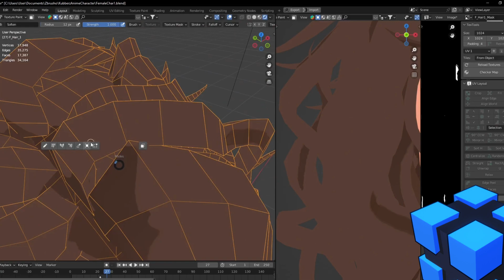Kubberz | Devlog#06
🌎 Let's take a look at our last Devlog? We’ve shown a little more of our ideas about the main character and we’ve given some important warnings. If you can, take a little time to see our reels and message us!

🇧🇷 E aí pessoal, vamos dar uma olhadinha no nosso último Devlog? Mostramos um pouco mais nossas ideias sobre o personagem principal e demos alguns avisos importantes. Se puderem, tirem um tempinho para ver nossos reels e mandem mensagens!